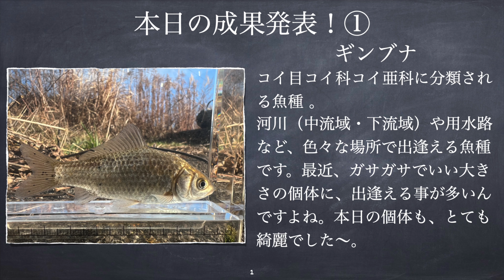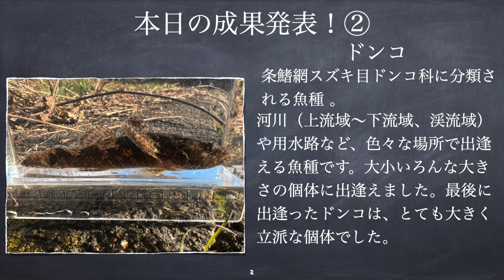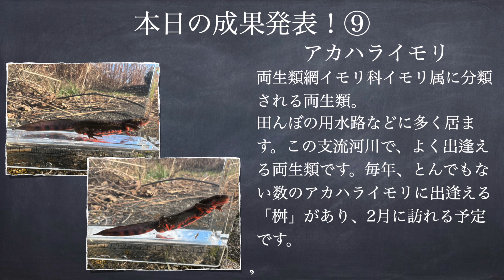【ガサガサ】婚姻色時期が待てず、支流河川でガサガサNO.106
【ご挨拶】
こんにちは、あきらです。
山椒魚観察後、最後の予定のガサガサです。
この支流河川は、ヤリタナゴ婚姻色観察の際、訪れている場所です。久しぶりにヤリタナゴに出逢いたいな〜と思い、この支流河川を選んだのですが…。居た〜、ヤリタナゴ！やっぱり綺麗な魚種ですね。そして、怪我してるマナマズ！誰かに噛まれたみたいですね。そして、ギンブナ！、アカハライモリ！、ドンコ！、カワムツ！、アブラボテ！、マナマズ！、タイリクバラタナゴ！に出逢いました。
【天候】１２度
【天気】晴れ
【本日の河川】支流河川
Instagramにも投稿してます。YouTube投稿には載せていない個体も投稿しているので、是非ご覧下さい。